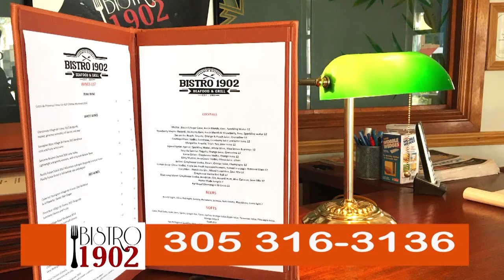Floride.Tv RVM #245 Sarah Abitbol